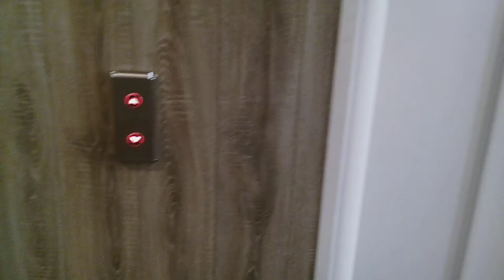euro hostel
a quick video of the hostel we are staying at